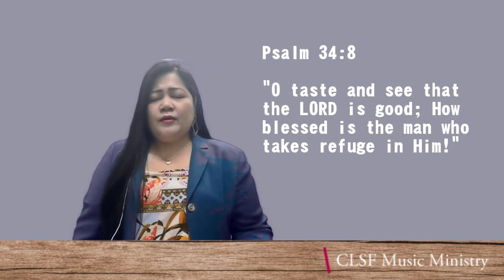CLSF — Goodness Of God cover by Mitch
And all my life You have been faithful, ohh

'Cause Your goodness is running after, it's running after me, oh-ohh